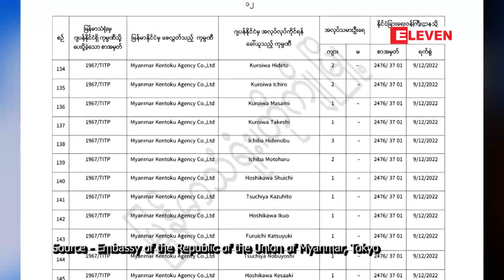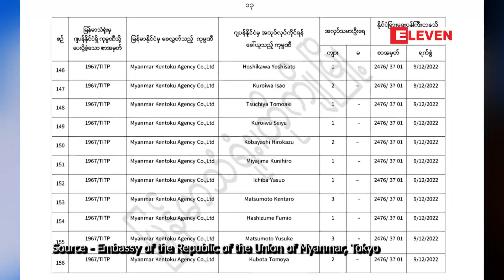ဂျပန်ကုမ္ပဏီ ၂၄၃ ခုက မြန်မာအလုပ်သမား ၆၀၀ ကျော် ထပ်မံခေါ်ယူမည်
ဂျပန်ကုမ္ပဏီ ၂၄၃ ခုက မြန်မာအလုပ်သမား ၆၀၀ ကျော် ထပ်မံခေါ်ယူမည် (ရုပ်သံ)

 ဂျပန်ကုမ္ပဏီ ၂၄၃ ခုက မြန်မာအလုပ်သမား ၆၀၀ ကျော် ထပ်မံခေါ်ယူမှာဖြစ်တယ်လို့ ဒီဇင်ဘာ ၁၅ရက်က တိုကျိုမြို့မှာ ရှိတဲ့ မြန်မာသံရုံးက ထုတ်ပြန်ပါတယ်။